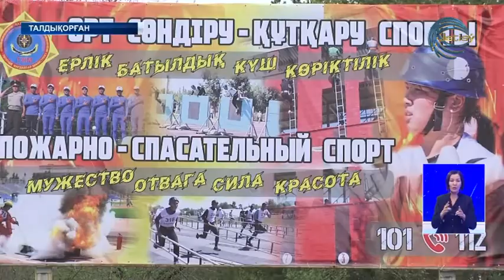Талдықорғанда жас құтқарушылар жарысы өтті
Ерлік, күш, батылдық, көріктілік. Осы аталымдар бойынша Талдықорғанда жас құтқарушылар жарысы өтті. Бәсекеге 13 пен 18 жас аралығындағы жасөспірімдерден құралған командалар қатысты. Олар түрлі сынақтар арқылы төтенше жағдайға дайындықтарын көрсетті. Өскелең ұрпақтың бойына азаматтық міндетті арттыру, өрт, апат кезінде жедел әрекет етулерін нақыштауды мақсат еткен шара пандемиядан кейін енді ұйымдастырылып тұр.